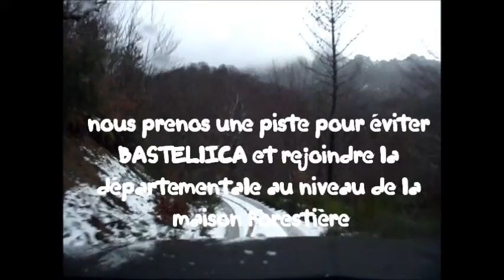VAL D'EZE 29 JANVIER 2011.wmv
Une escapade au Val d'eze, de la neige et de la piste au retour.